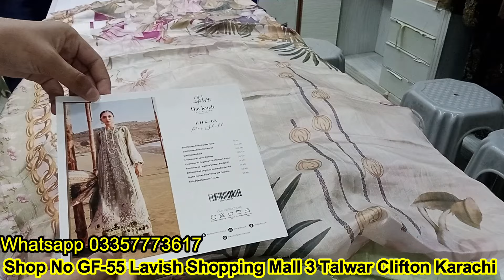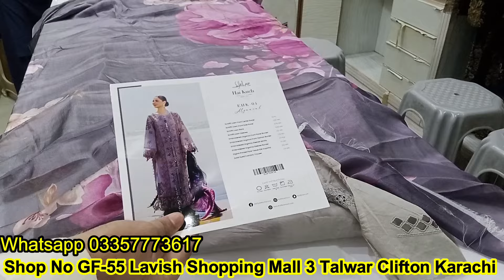Huge Discount Chikan Kari Lawn 2024 Available at Sharif Collection